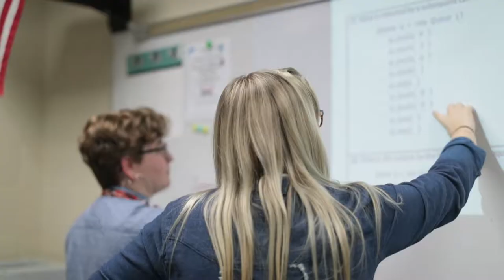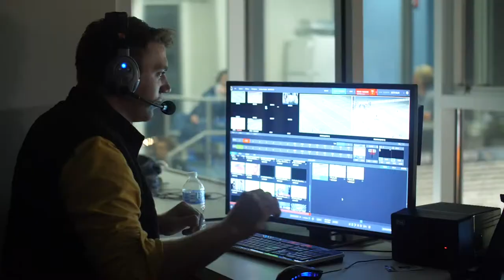OAMF 2019 | Film Feature 1st Place | Har-Ber High School | 2019 Senior Video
Film Feature 1st Place | Har-Ber High School | 2019 Senior Video | Har-Ber High School | Staff